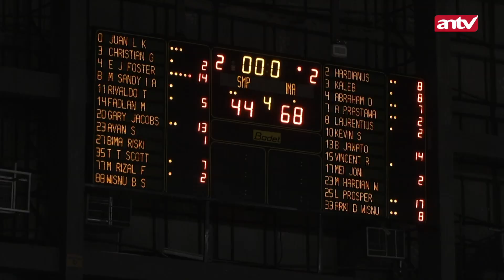IBL : Satria Muda Kalah dari Indonesia Patriot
IBL serie 3 Jakarta menyuguhkan pertandingan seru antara Satria Muda Pertamina vs Indonesia Patriot. SM kalah